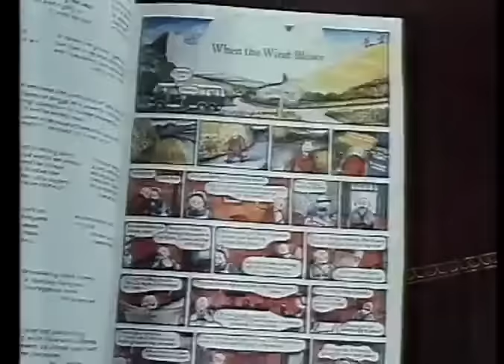When the Wind Blows 1986 Trailer | Peggy Ashcroft | John Mills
When the Wind Blows 1986

A naive elderly British rural couple survive the initial onslaught of a nuclear war.

Director: Jimmy T. Murakami
Writers: Raymond Briggs (book), Raymond Briggs (script)
Stars: Peggy Ashcroft, John Mills, Robin Houston